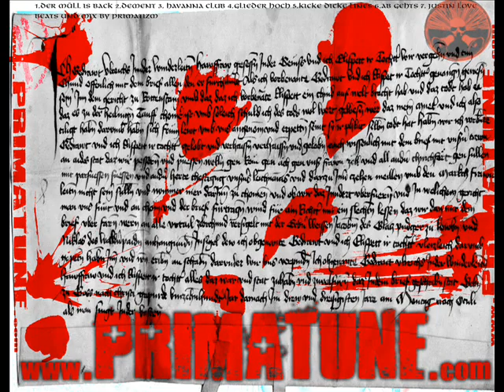Primatune - Kicke dicke Lines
Die 2 Gefährten ep
2008